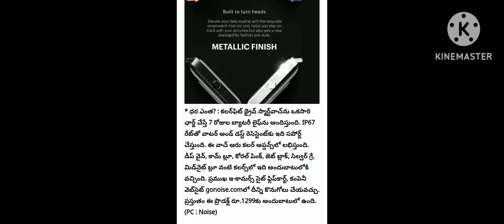Smart Watch: రూ.1299కే అదిరిపోయే స్మార్ట్‌వాచ్.. పిచ్చెక్కించే ఫీచర్లు.. ఓ లుక్కేయండి